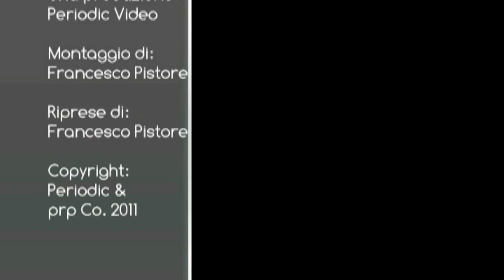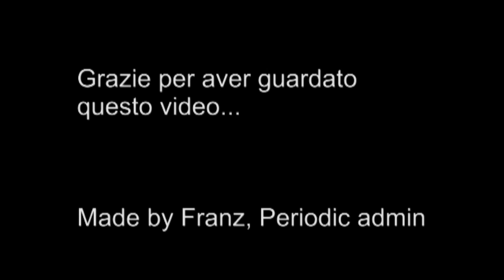MotorShow 2011 - Finale Memorial Bettega: Petter Solberg vs Andrea Dovizioso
Gran finale di gara per il Memorial Bettega 2011. Infatti la finale disputata tra Petter Solberg e Andrea Dovizioso è stata combattuta fino all'ultima curva...e non sono mancati i colpi di scena!
Buona visione da Periodic!